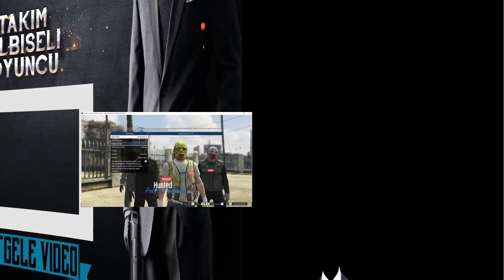GTA V Online - MEZBAHADA SAKLANDIK ! W/Han Kanal W/GitarisTv W/Eso